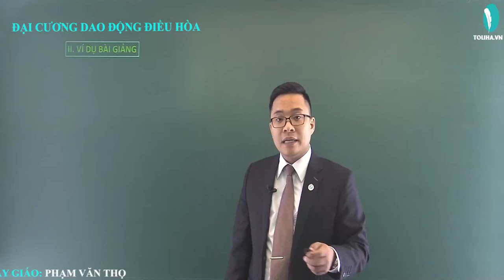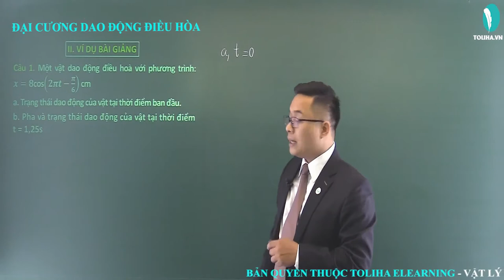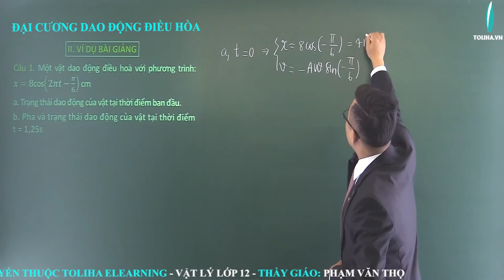Đại cương dao động điều hòa - Dao động điều hòa - Vật Lí 12 (ví dụ)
Đại cương dao động điều hòa (ví dụ)
Học trực tuyến đầy đủ bài giảng, bài luyện tập tại:

Đại cương dao động điều hòa
Dao động điều hòa
Vật Lí 12
Lí 12